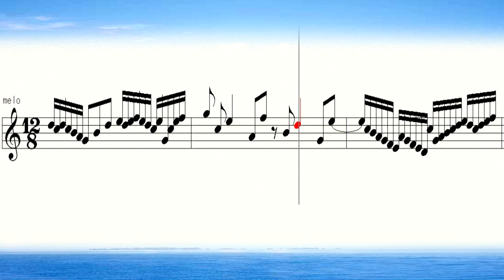奏でてみようよ291 ブランデンブルグ協奏曲6-3 Brandenburg Concertos No 6J S Bach